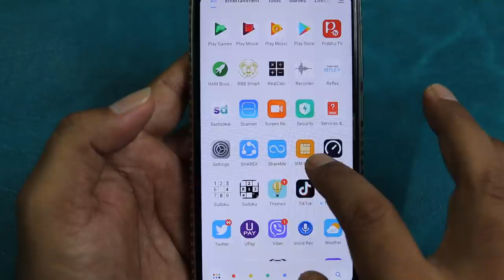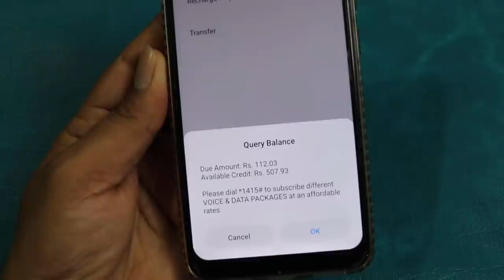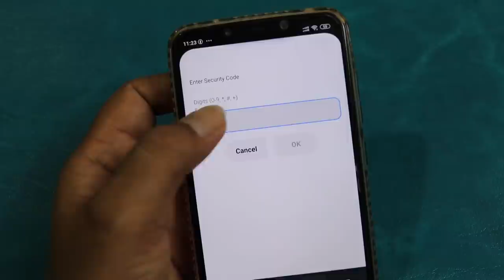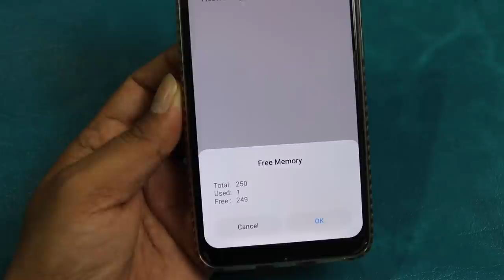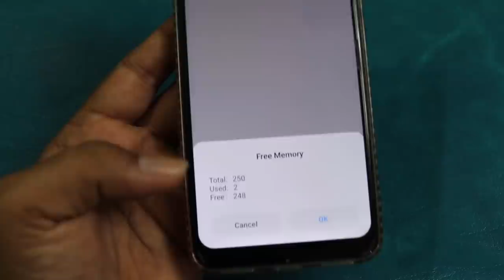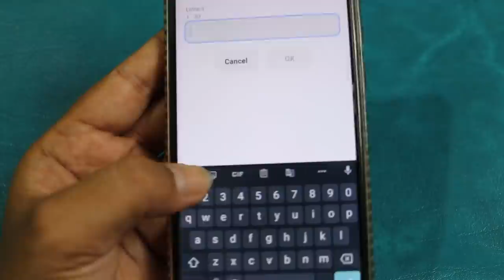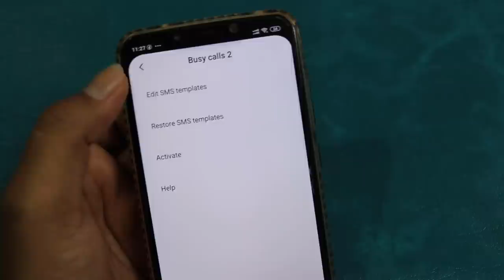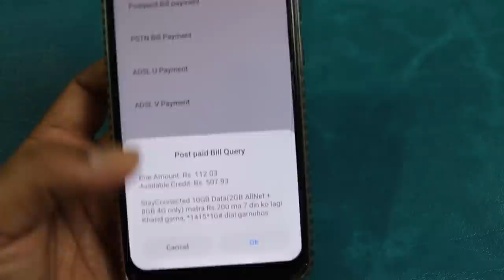SIM Tool Kit अति महत्वपूर्ण Setting सिखाैं | NTC SIM Tool Kit Best Settings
Friends yo video ma maile Hamro mobile ma raheko NTC SIM Tool kit ka akdamai kam lagne setting ko barema janakari diyeko xu jaslai dherai jaso le pryog nai garnuhunna. Sampurna features janna ko lagi video pura herera sahayog garnuhola.

Like Button
Share Button